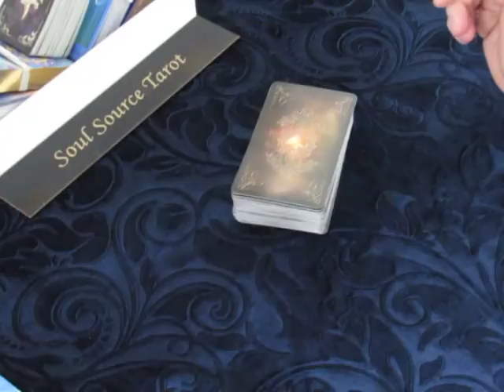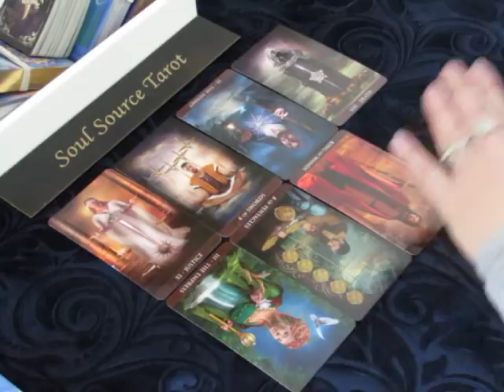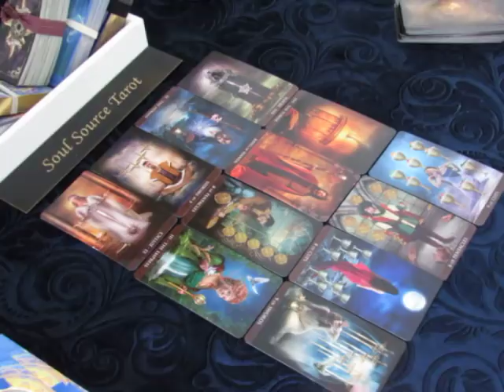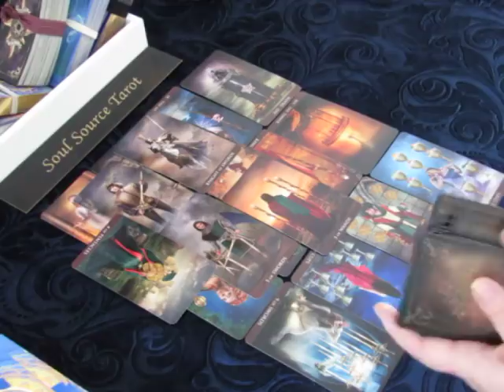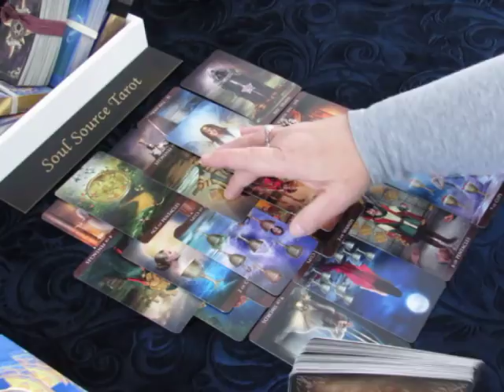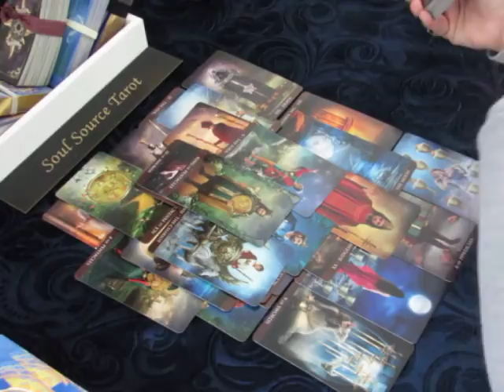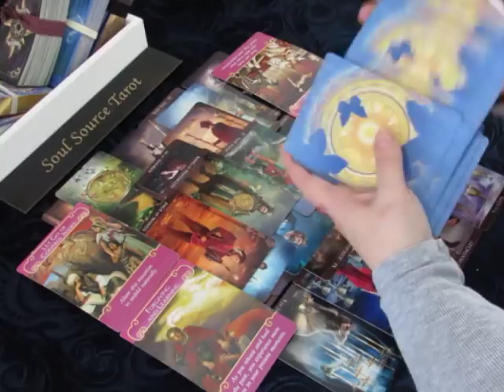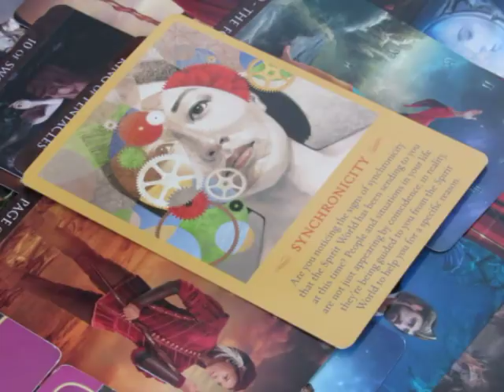~Leo~Choose Wisely~April 2018 Tarot Reading